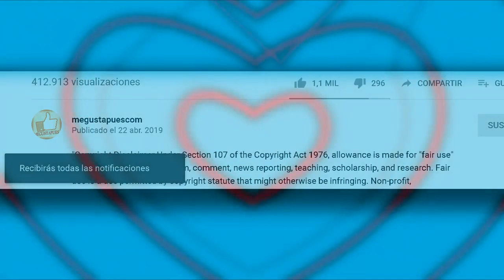Biby Gaitan confiesa que volver a los escenarios es un acto de libertad en su matrimonio.